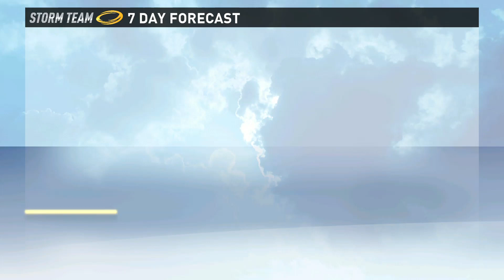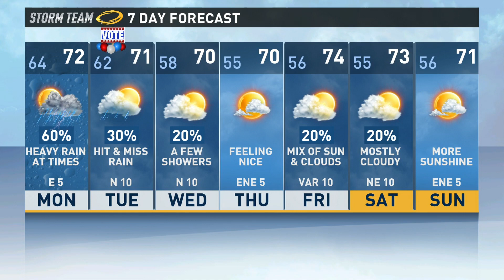Lynae Miyer Weathercast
KVUE weather - heavy rain in the future forecast.